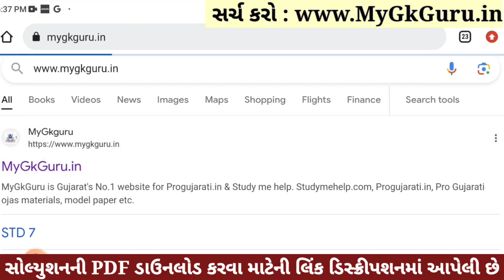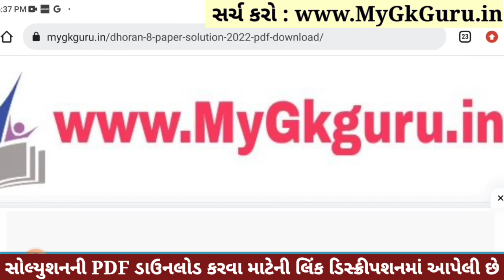💥 Std 8 Science Paper Solution 2023 80 Marks, Dhoran 8 Vigyan Paper Solution 2023 Std 8 Science